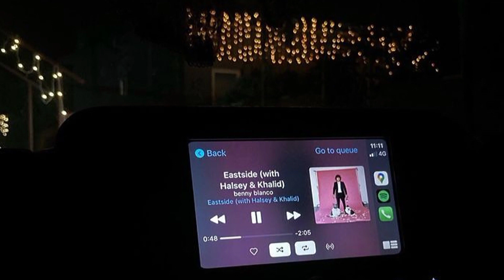benny blanco, Halsey & Khalid – Eastside [1 HOUR LOOP]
welcome to musicscape, here you will find Playlists inspired by books and 1 Hour Loop of songs of various artists
hope you'll find some relief after a hectic day on my channel

enjoy your life to the fullest, you are cared, I appreciate you :3